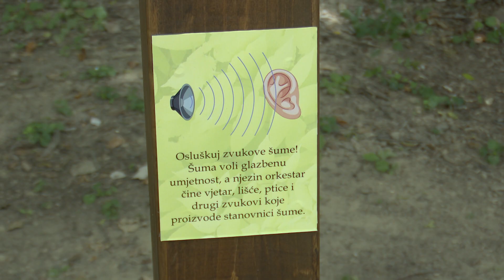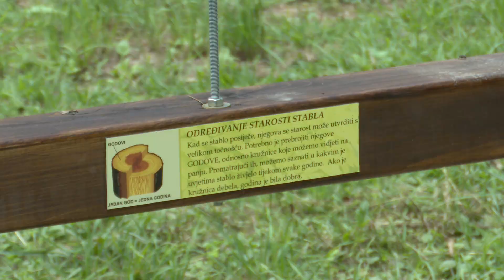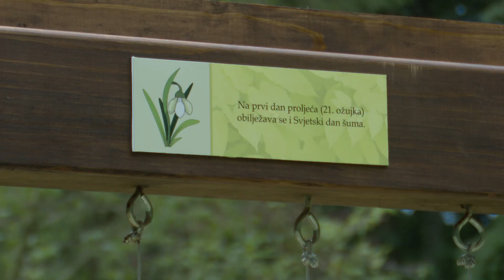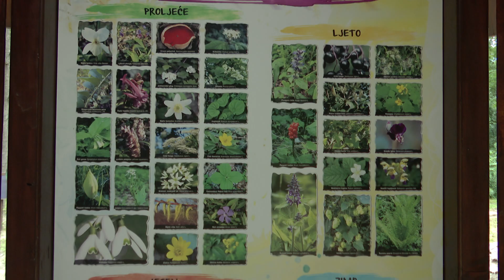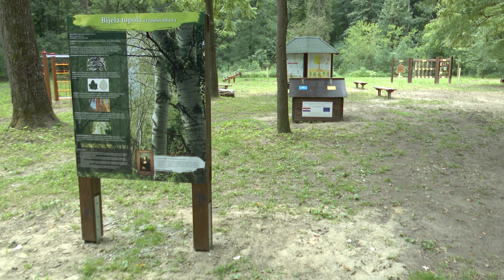U Dravskoj park šumi otvoreno edukativno dječje igralište